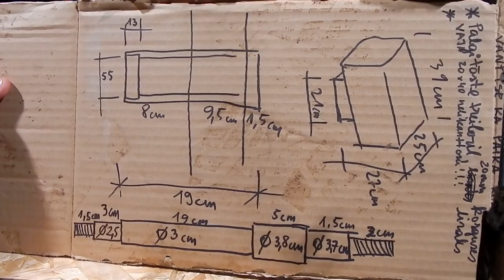Turning The Jackshaft - Band Sawmill Build #20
In this hopefully second-to-last episode of the homemade portable band sawmill build series I'm turning the jackshaft for the transmission to gear down the rpm from the petrol engine and electrical motor so the band wheel turns around 600 rpm as a result. Also finishing up the blade guards and mounts, and adding blade coolant / lube jugs. Everything is recycled or "temporarily borrowed" from other projects or from the scrap heap. Check it out!